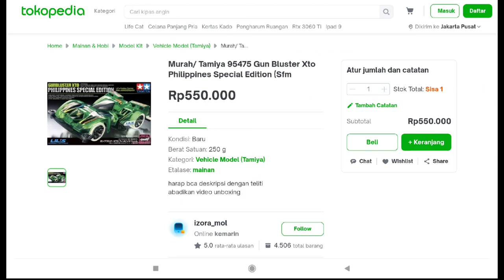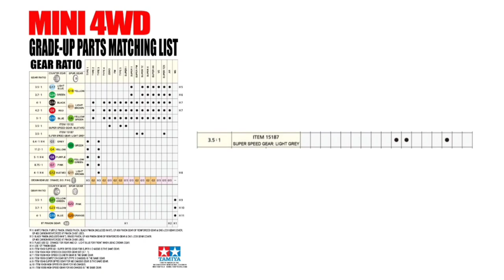タミヤ | Setup Tamiya SFM Chassis Side Damper Class!! Lompatnya pendek larinya ngacir, cuy!!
Menurut gue, ini adalah kasta tertinggi untuk chassis carbon di kategori sidedamperclass. nyettingnya enak, gak susah, ngontrol mobilnya pun gampang. enak lah pokoknya.

Yang gak enak cuma harganya aja, MAHAL CUY!!